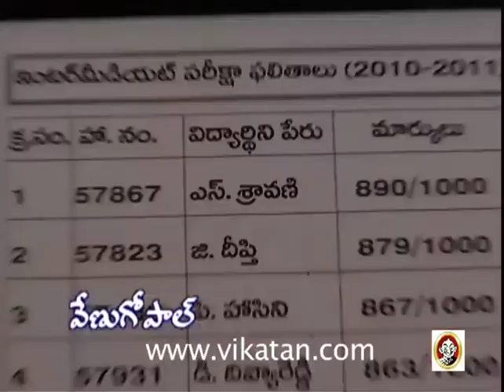Shravani Subramaniam Episode 128